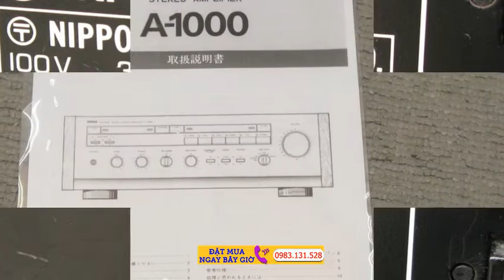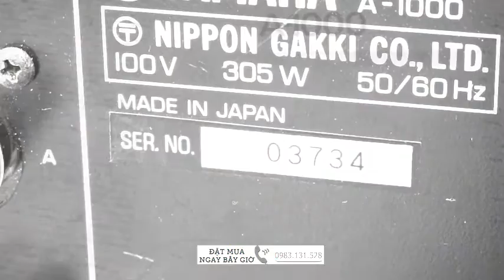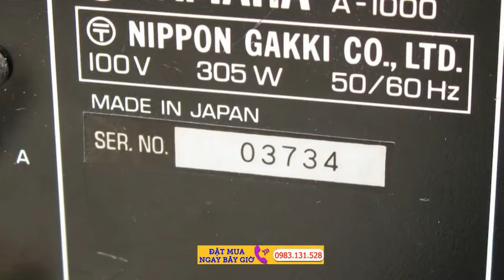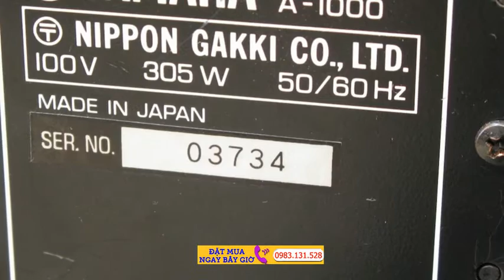A-1000 YAMAHA Integrated Amplifier (transistor)